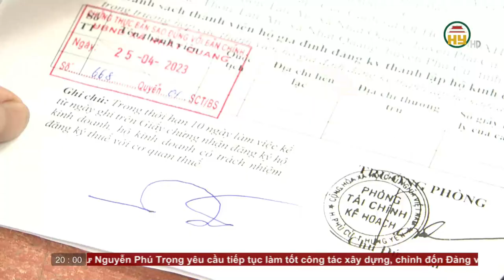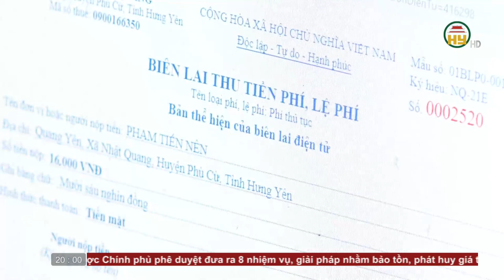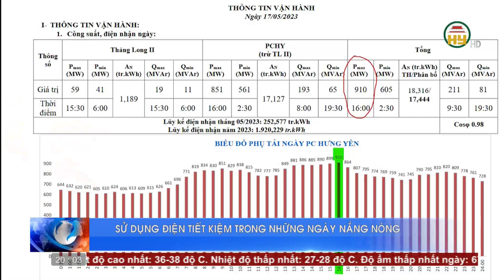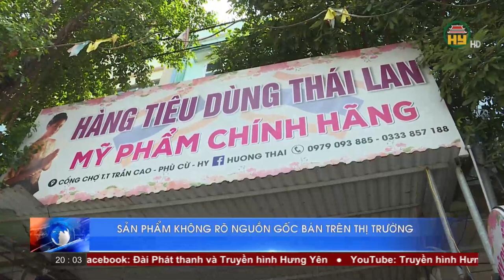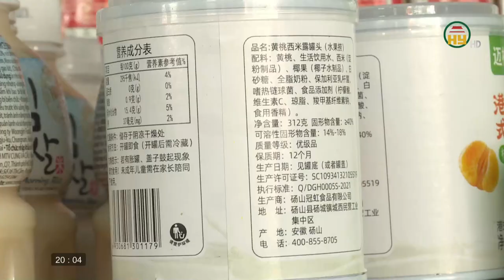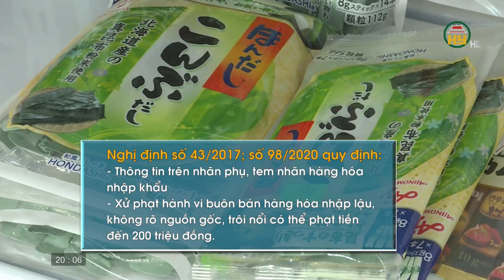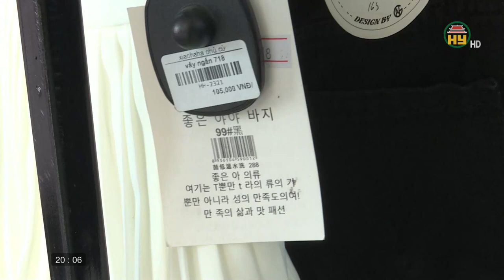Thời sự Hưng Yên thứ 5 ngày 18/05/2023